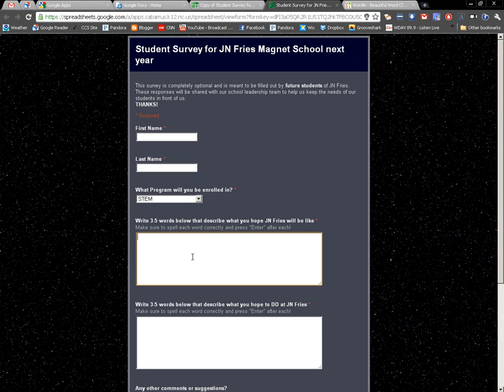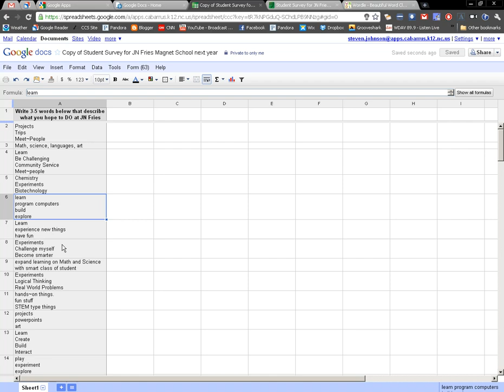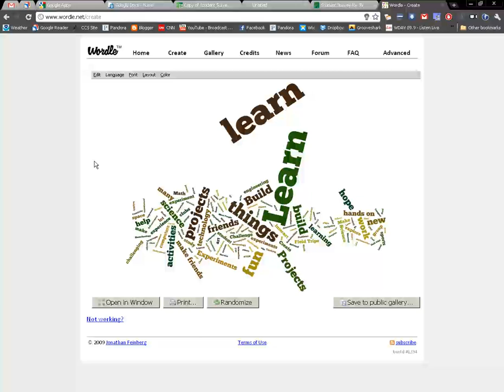Google Form Responses to Word Clouds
Made a quick screencast detaling the steps of turning Google Form responses into Wordle Word Clouds.  Full instructions at this blogpost

Sorry for the audio/volume- didn't have my regular microphone to record.